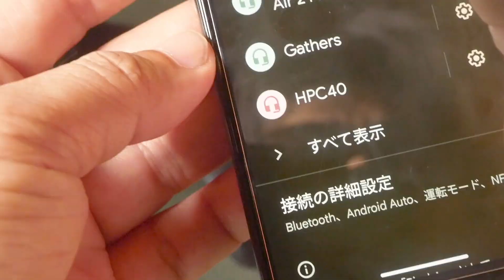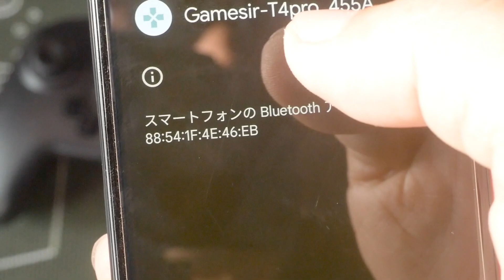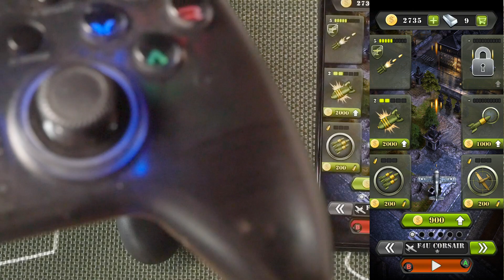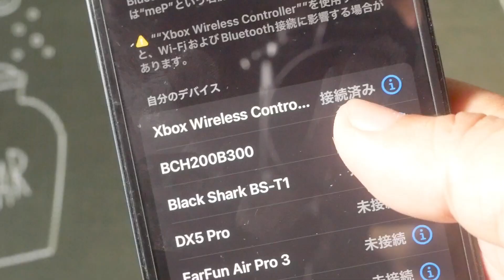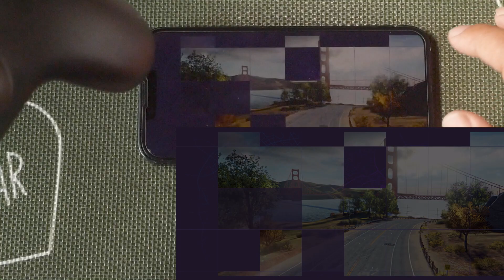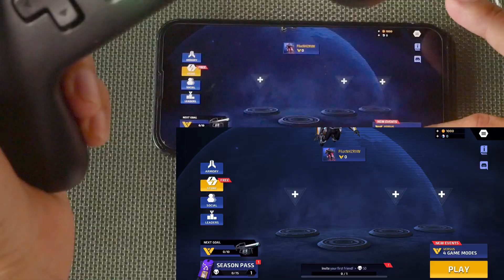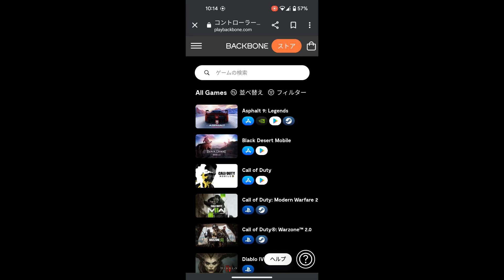【Android】スマホにプロコン繋いで遊ぶ繋げ方とか【iPhone】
フリー音源
DOVA-SYNDROME